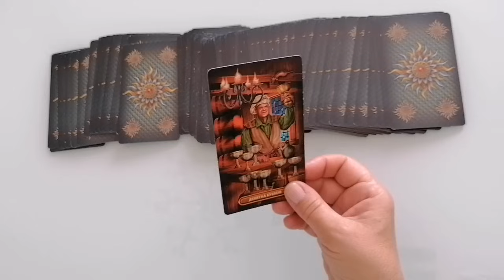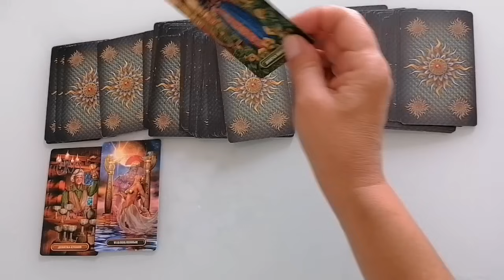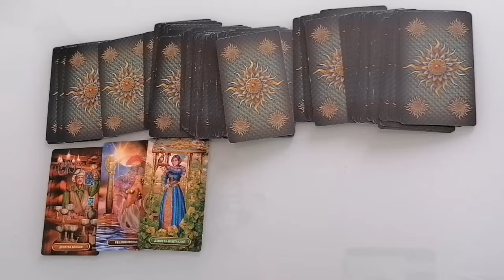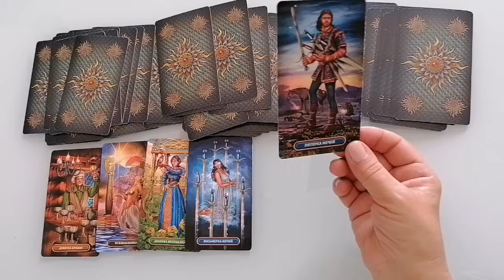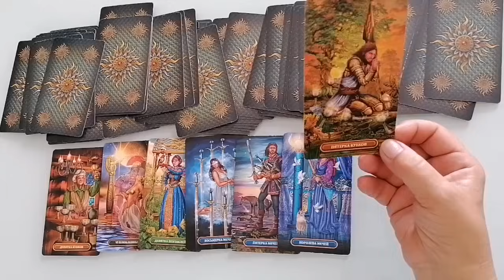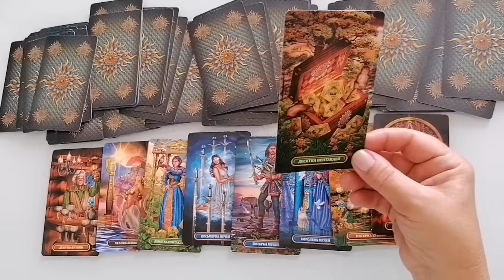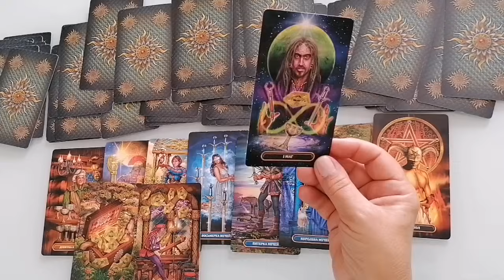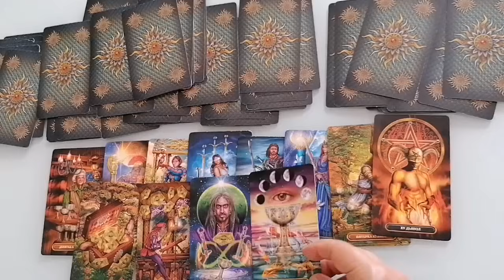СКОРПИОН♏РЕТРОГРАДНЫЙ УРАН ДО 31 ДЕКАБРЯ 2023🌈КАК ИЗМЕНИТСЯ МОЯ ЖИЗНЬ?💫ГОРОСКОП ТАРО Ispirazione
СКОРПИОН♏РЕТРОГРАДНЫЙ УРАН ДО  31 ДЕКАБРЯ 2023: СЕНТЯБРЬ,ОКТЯБРЬ,НОЯБРЬ,ДЕКАБРЬ🌈КАК ИЗМЕНИТСЯ МОЯ ЖИЗНЬ?💫ГОРОСКОП ТАРО Ispirazione

Таро Прогноз Таро расклад «РЕТРОГРАДНЫЙ УРАН ДО 31 ДЕКАБРЯ 2023. КАК СЛОЖИТСЯ МОЯ ЖИЗНЬ?».
Важное событие. Что нового войдет в вашу жизнь? Что будет радовать? Какие неожиданности? Что будет помогать? Каков итог я подведу?  Что может помешать?